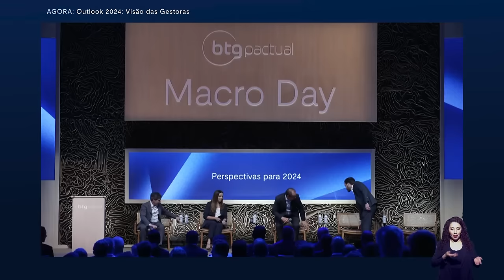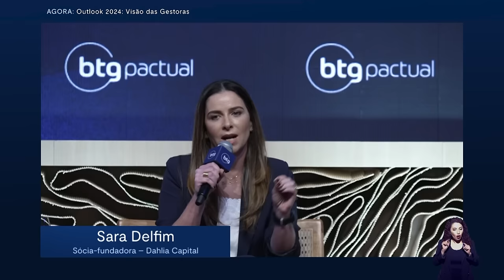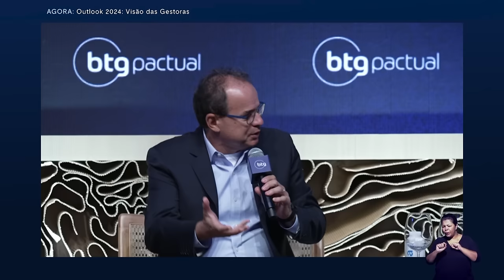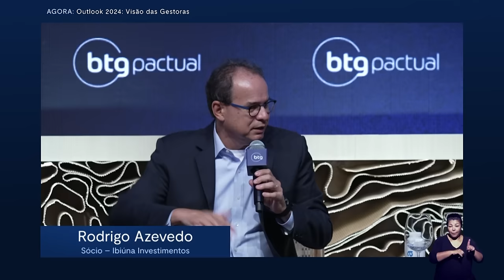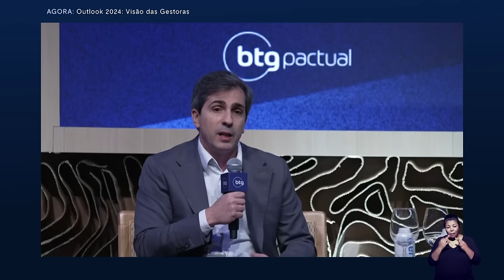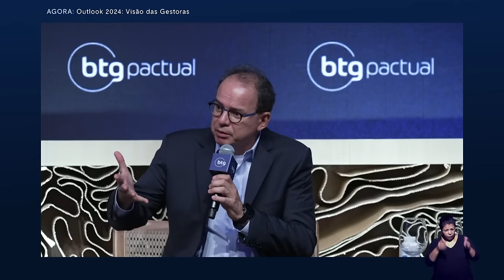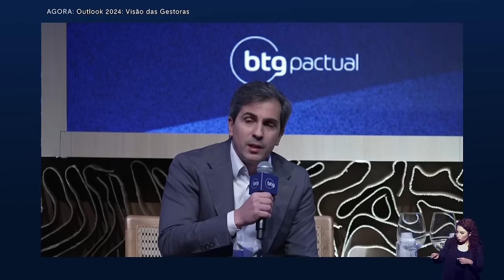Outlook 2024: perspectivas e estratégias das gestoras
Neste painel do Macro Day 2023, os gestores Bruno Serra da Itaú Asset, Sara Delfim da Dahlia Capital, Rodrigo Azevedo da Ibiúna Investimentos e Júlio Filho da BTG Pactual Asset Management compartilham suas visões e estratégias para o ano de 2024. Sob a moderação de Fabiana Arana, sócia do BTG Pactual, este painel oferece uma visão exclusiva das perspectivas do mercado financeiro, explorando as tendências, desafios e oportunidades que os investidores podem esperar no próximo ano.